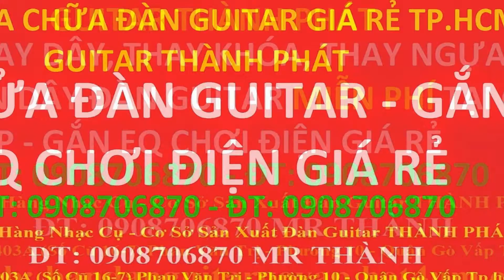bán đàn guitar chỉ có 390k một cây ,giá đàn guitar